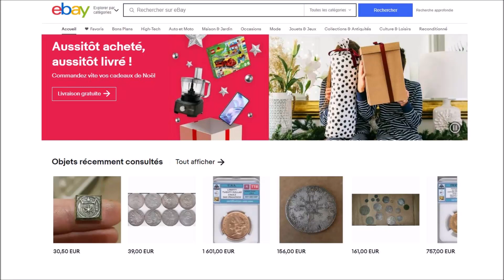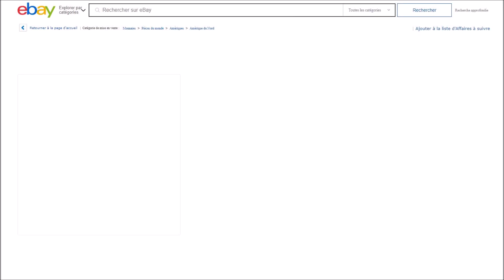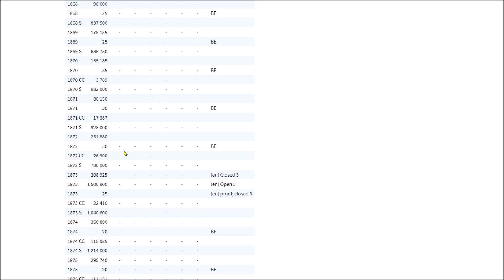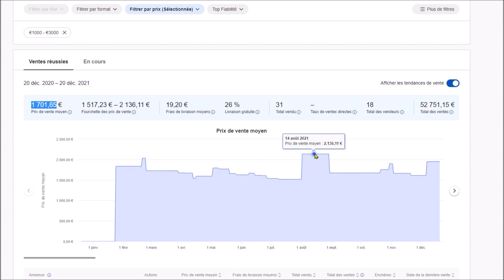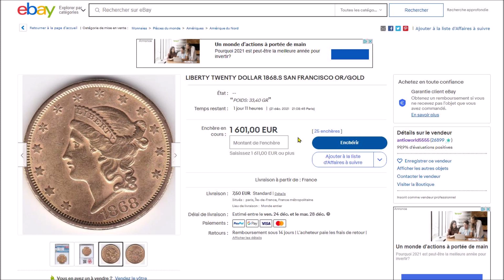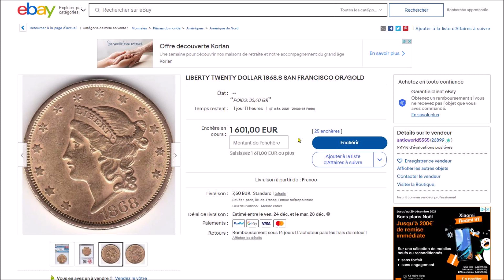20 DOLLARS OR 1868 S (SAN FRANCISCO)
Finalement cette pièce de 20 dollars or 1868 S a été vendue pour 1705 euro.

La vidéo présente une pièce d'or américaine de 20 dollars actuellement en vente sur eBay France. La vidéo présente la pièce et donne une estimation de sa rareté, de sa valeur et du prix final qu'elle devrait atteindre